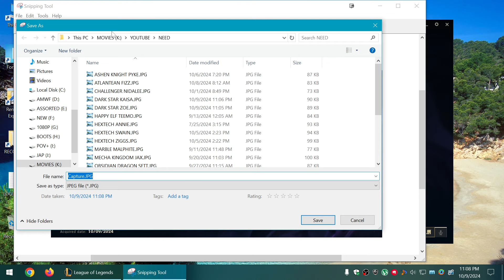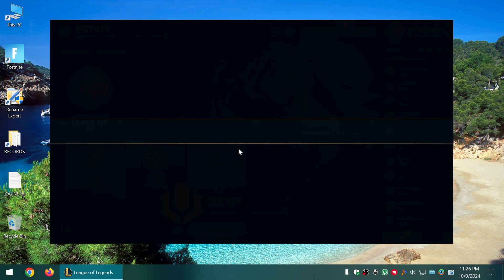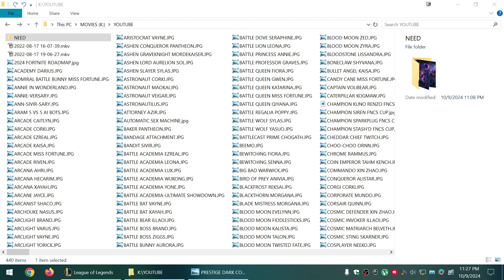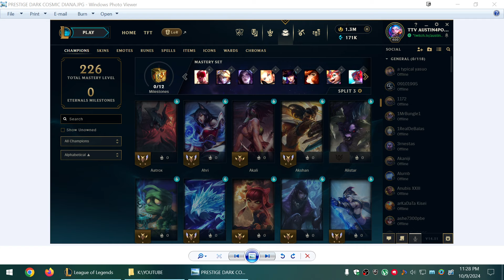PRESTIGE DARK COSMIC DIANA SKIN SPOTLIGHT-10-09-2024